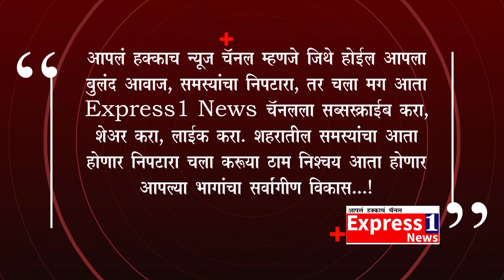भामाशाह कावड़िया ने करवाया 313वां निशुल्क सफल नेत्र ऑपरेशन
भिनाय उपखंड की ग्राम पंचायत पडांगा समाजसेवी भामाशाह सुनील कावड़िया द्वारा फिर एक जरूरतमन्द का निशुल्क नेत्र ऑपरेशन करवाकर मानवता की मिसाल पेश की।
उन्होंने बताया कि नि:शुल्क नेत्र ऑपरेशन निरंतरता से बढ़ता जा रहा है।
आज बुधवार को ग्राम पंचायत बांदनवाड़ा से रामधन पुत्र रामकरण जाट के आंखों का भामाशाह सुनील कावड़िया व उनकी टीम की देखरेख में जांचें व सफल निशुल्क नेत्र ऑपरेशन करवाया गया। भामाशाह कावड़िया ने बताया कि 2-3 दिन पहले यहां आए इनकी जांचें हुई व आज इनका सफल निशुल्क नेत्र ऑपरेशन करवाया गया। कावडिया द्वारा करवाये जाने वाला यह 313वां निशुल्क नेत्र ऑपरेशन है।
सफल नेत्र ऑपरेशन के बाद रामधन ने भामाशाह कावड़िया का धन्यवाद स्वरूप आभार प्रकट किया। संवाददाता घनश्याम दास की रिपोर्ट...